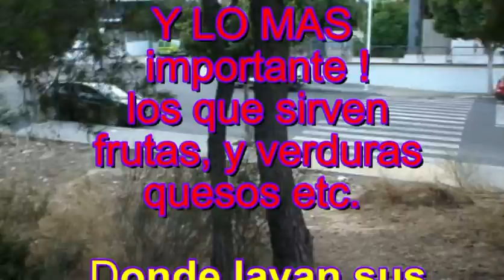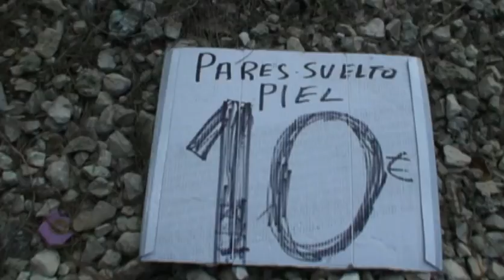FITUR 2014. Madrid lol La Cala Villajoyosa EL Mercado sucio de La Cala.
Villajoiosa o Villafeosa. Mercadillos 2 veces al semana, que traen suciedad, bolsas de plasico, cajas cagadas, cartones, basura y suciedad,y  dañen al medio ambiente el bosque y ultimamente llegan al MAR MEDITERRANEO y matan a los delfines y ya hay alfombras de plastico flotando en el Mar.
 el Mercadillo de lacala villajoiosa,(plastic bag contamination , thieving market traders,) mercantes que cagan en el campo y sin lavar sus manos luego sirven sus mercancias, frutas, quesos ,jamones y verduras, y hay un peligro de salud publico, primero insuficiente controles por sanidad.  estafadores que tienen  pesos secretos  escondidos en las basculas, y no hay nadie del servicio del defensa al consumador presente,para denunciar les,  denuncaiado al policia local y guardia civil sobre los estfadores, y no hacen nada.  villajoiosa  alicante  valencia.un pueblo tercer mundista
olvidado en el tiempo y dejado del manos de dios.